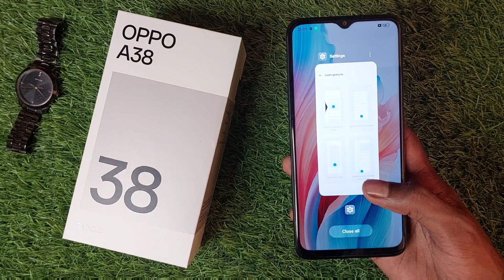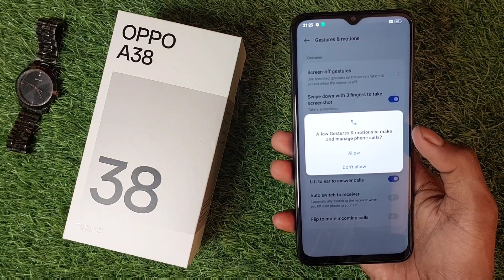Oppo A38 Top 3 Hidden Features | tips and tricks